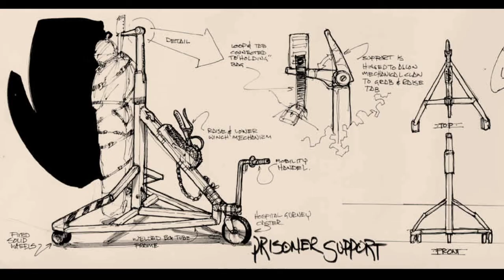FOnline 3: New Reno Wars